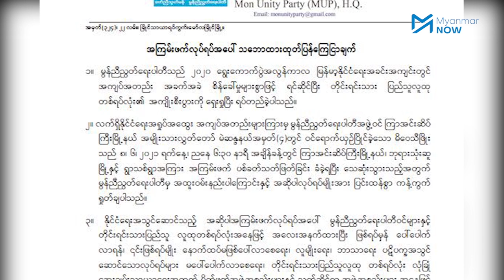မိဝေသီဖြိုးလုပ်ကြံခံရမှု နိုင်ငံရေးကြောင့်ဟု မွန်ညီညွတ်ရေးပါတီပြော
ထိုင်း- မြန်မာနယ်စပ် ဘုရားသုံးဆူမြို့အနီးတွင် ဇွန်လ ၈ ရက်နေ့ ညနေပိုင်းက လုပ်ကြံသတ်ဖြတ်ခံခဲ့ရသည့် မွန်ညီညွတ်ရေးပါတီက ကိုယ်စားလှယ်လောင်း မိဝေသီဖြိုး၏ သေဆုံးမှုသည် နိုင်ငံရေးကြောင့် လုပ်ကြံခံရခြင်း ဖြစ်သည်ဟု ပါတီပြောရေးဆိုခွင့်ရှိသူက ဆိုသည်။

အဆိုပါကိစ္စနှင့် ပတ်သက်ပြီး  ပါတီတွင်း အရေးပေါ်အစည်းအဝေးတစ်ခုကို ဇွန်လ ၉ ရက်က ပြုလုပ်ပြီးနောက် မိဝေသီဖြိုးလုပ်ကြံခံရမှုသည် နိုင်ငံရေးအသွင်ဆောင်သည့် အကြမ်းဖက်မှု ဖြစ်သည်ဟု မွန်ညီညွတ်ရေးပါတီက ထုတ်ပြန်ခဲ့သည်။